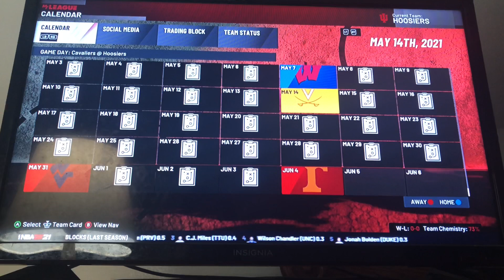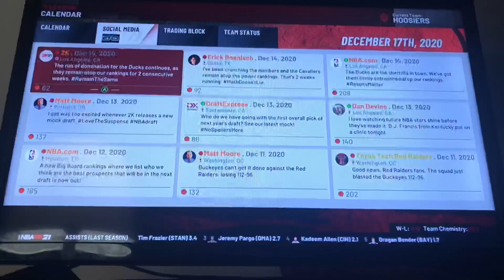Indiana Hoosiers episode one